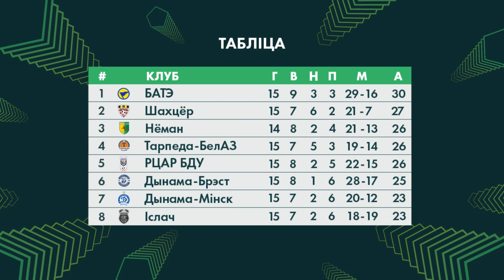Анонс 16 тура «Беларусбанк - Вышэйшай лiгi»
АБФФ-ТБ анансуе тры найбольш цікавыя, з нашага пункту гледжання, матчы 16 тура «Беларусбанк - Вышэйшай лiгi».

Беларусбанк-Вышэйшая ліга
Далучыся да нас у сацыяльных сетках: